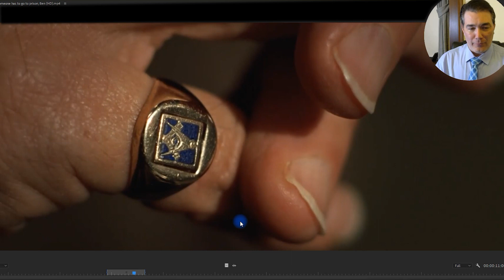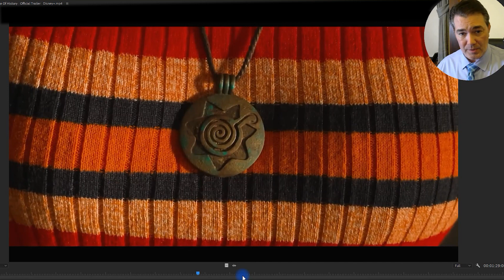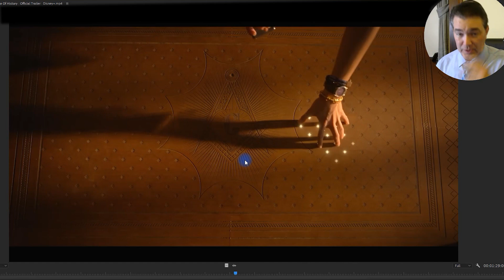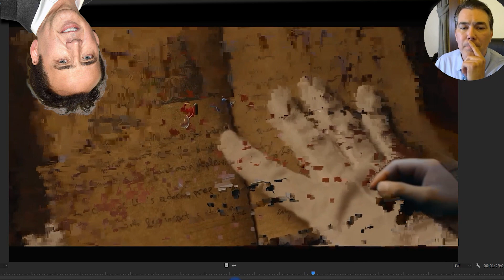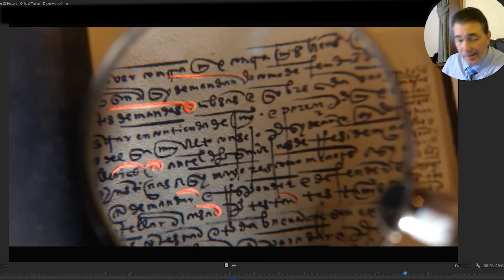Freemason Reacts to Trailer for National Treasure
In this video, Scottish Rite Freemason, Maynard Edward , 32 KCCH, reacts to and reviews the trailer for the new Disney streaming series National Treasure: Edge of History, which begins streaming on Disney+ on December 14th, 2022.

If you're interested in Freemasonry, find a lodge near you by visiting

If you are a Master Mason interested in joining the Scottish Rite,